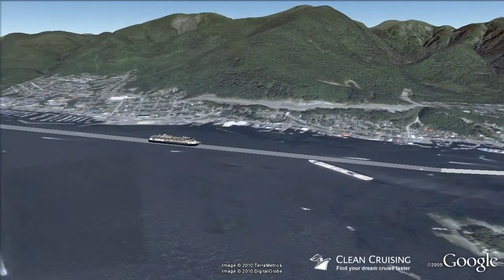Rotterdam video "7 nt Alaska Explorer" ex Seattle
- This virtual cruise video provides an aerial "birds-eye" view of the ship visiting each port along the way - a world first and a must for anyone planning a cruise! Follow the cruise route in Google Earth and discover a rich 3D scale model of the Rotterdam cruise ship. Get inspired about your next cruise holiday and be sure to share it with friends.

Clean Cruising provides fast and dynamic search tools with the best daily cruise fares and cabin availability for cruises worldwide. Plus get great advice from one of Australia's largest teams of accredited cruise specialists waiting to help you 7 days a week.